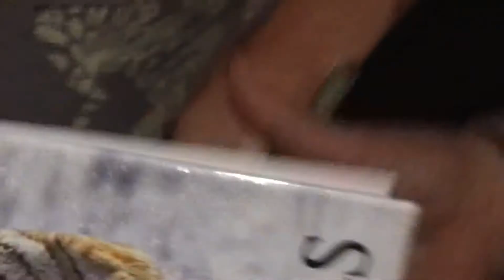Hope 4 Apes DVD Trailer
Hope 4 Apes
Sir David Attenborough hostsed an inspiring evening for the Ape Alliance with experts in ape conservation in the heart of London's West End, including a panel discussion chaired by conservationist Mark Carwardine, on Monday 6th December 2010.

A DVD of the whole event with all talks by speakers as well as exclusive interviews will be available to buy soon. To be the first to know when the DVD is on sale sign up to the Hope 4 Apes email list